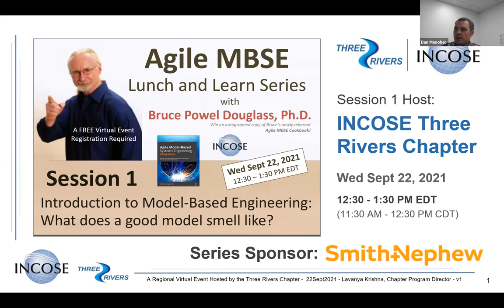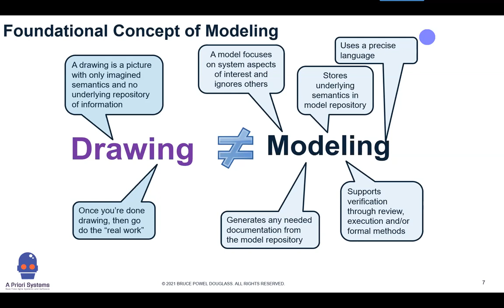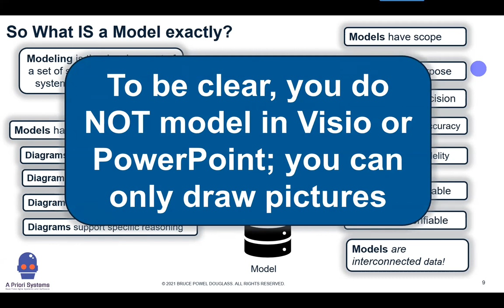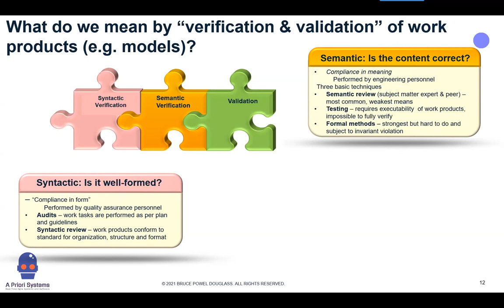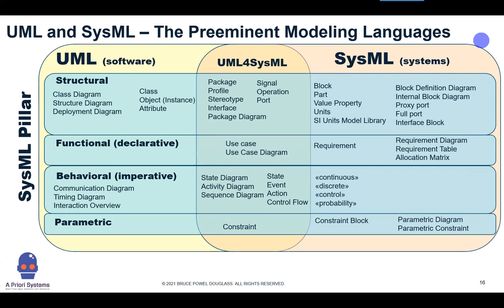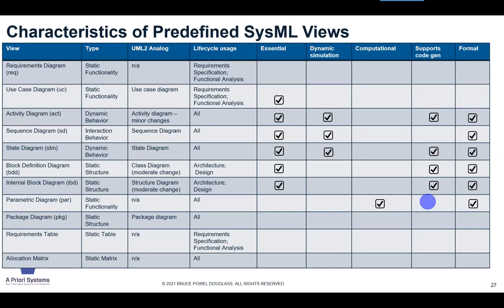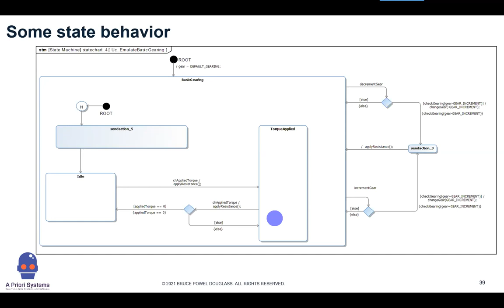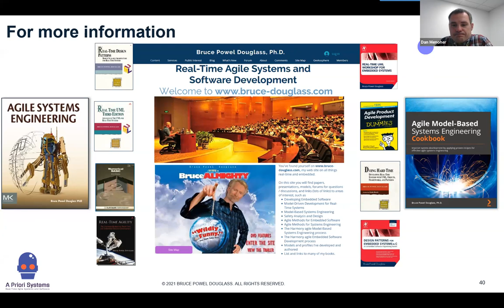INCOSE Lunch n Learn 1 Intro to Model Based Engineering - What does a good model smell like?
This is the first in a series of Lunch and Learn talks I'm doing with INCOSE on model-based engineering. This talk focuses on what a model is (and isn't), the difference between drawing and modeling, how to ensure model quality and correctness, a little bit of UML and SyML history, and a short example of some model views for a system.

I don't think I'll be able to post every video in the series, but INCOSE has given me permission to post this one.